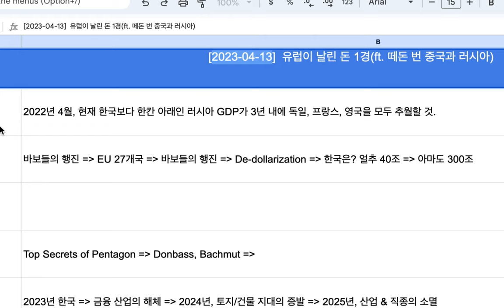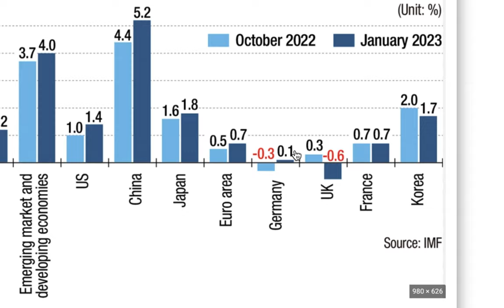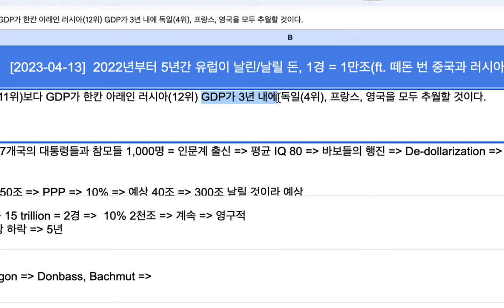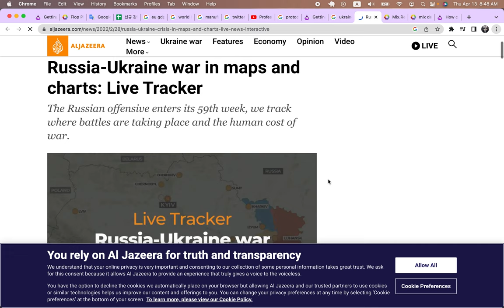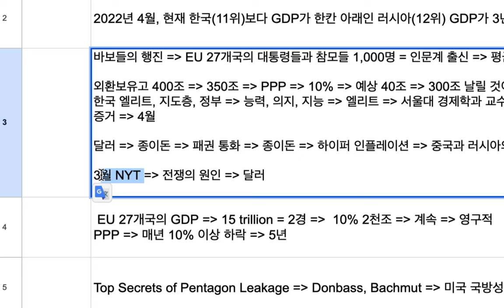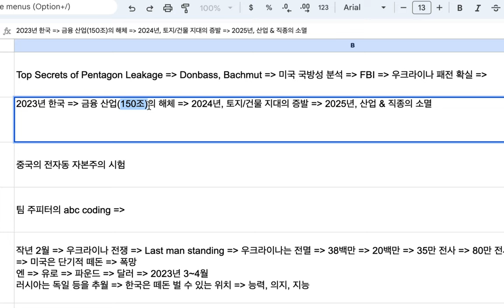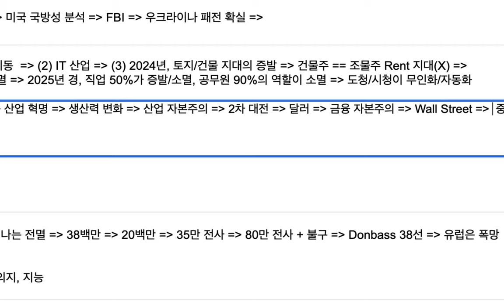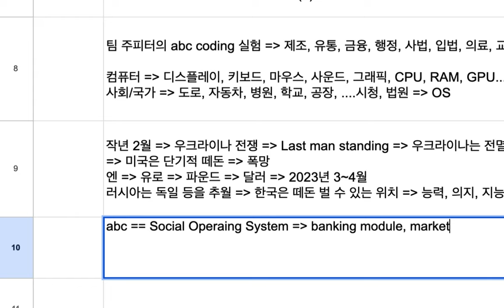[2023-04-13] 유럽이 날린 돈, "무려" 1경(ft. 떼돈 버는 중국과 러시아)